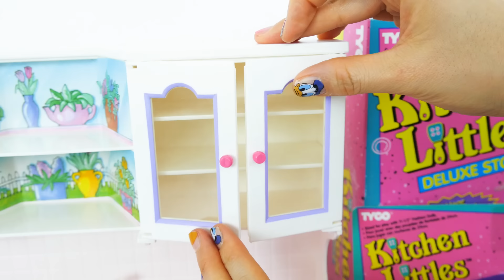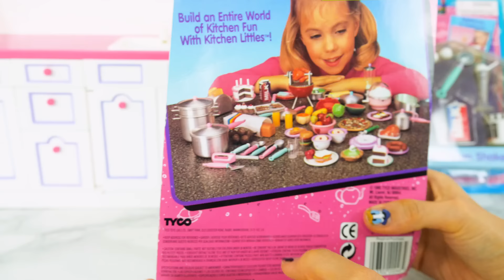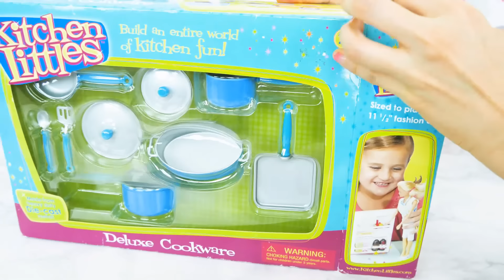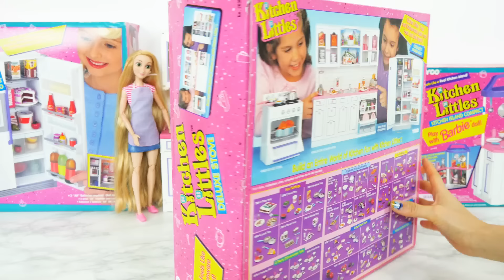Amazing Doll Kitchen - Water running Faucet/ Working Dish Washer/ Oven with Pancake flipping itself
By Tyco Kitchen Littles
Amazing Doll Kitchen
Oven with Pancakes Flipping itself
Water Running Faucet
Really Working Dish Washer
Cozinha boneca incrível - Lavadora de pratos com água corrente / Forno com panquecas lançando-se
Erstaunliche Puppenküche - Fliessendem Wasser Geschirrspüler /Ofen mit den Pfannkuchen, die sich leicht schlagen
Cuisine de poupée incroyable - Eau courante lave-vaisselle / Four avec des crêpes se renversant
Dapur boneka yang luar biasa - Mesin cuci piring air mengalir / Oven dengan panekuk membalik sendiri
المطبخ دمية مذهلة - المياه الجارية غسالة الأطباق / الفرن مع الفطائر التقليب نفسها